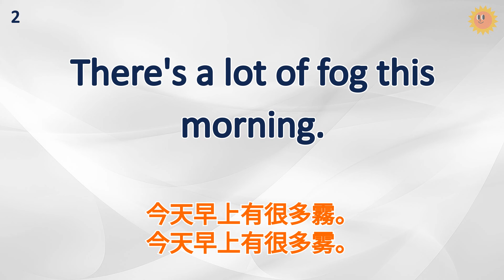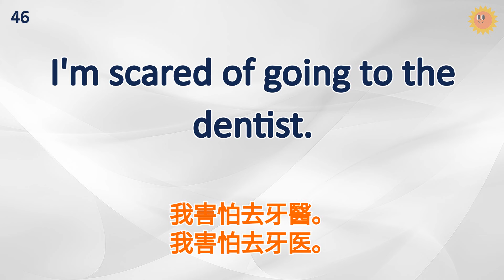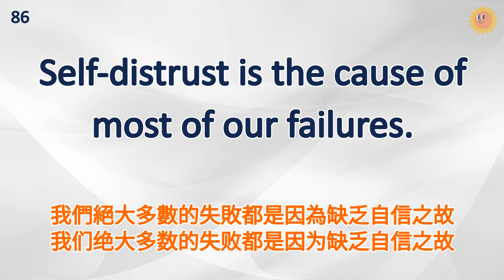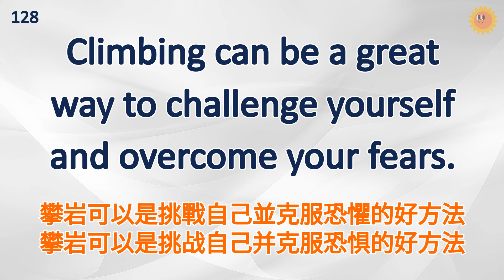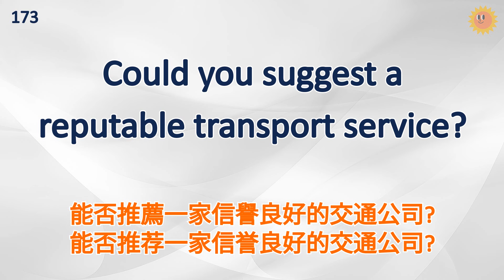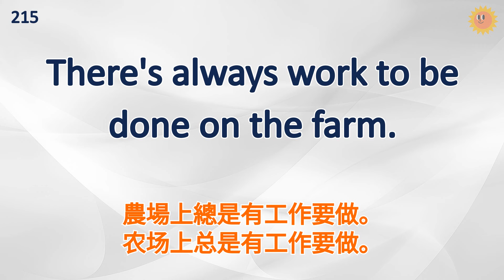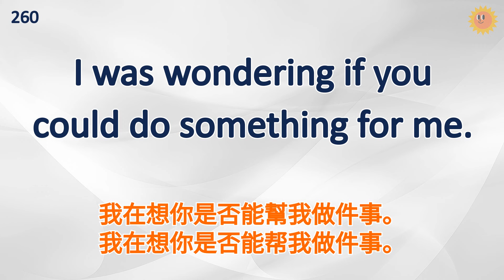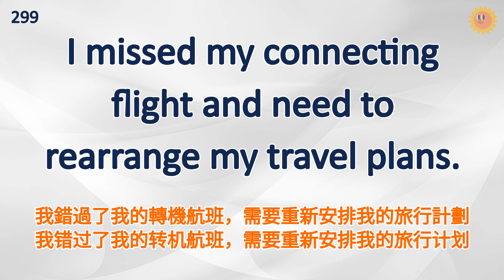🔊1.5小時英語聽力強化：跟讀英語常用單句，聽力能力大躍進｜初學者逐句跟讀 | 英式常用英語｜逐句跟讀情境